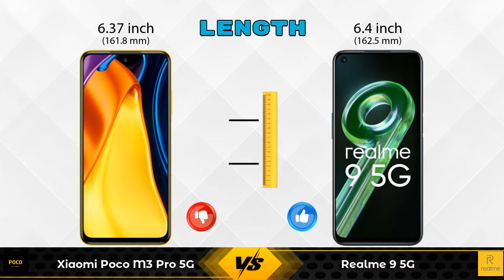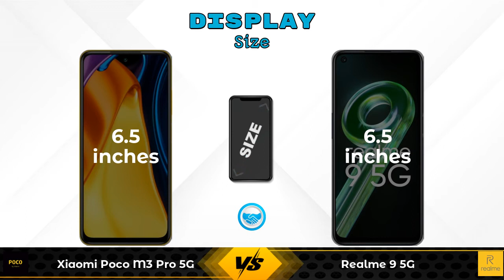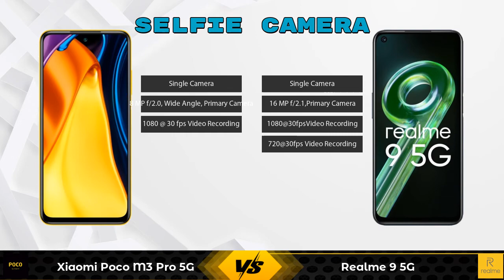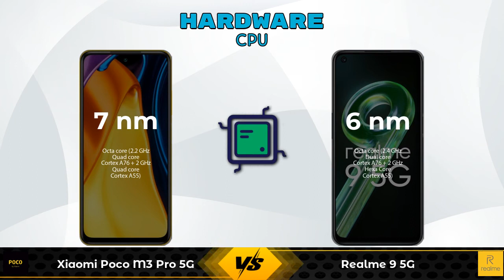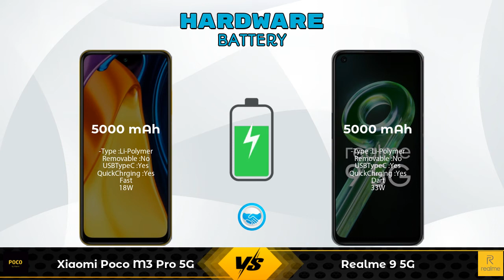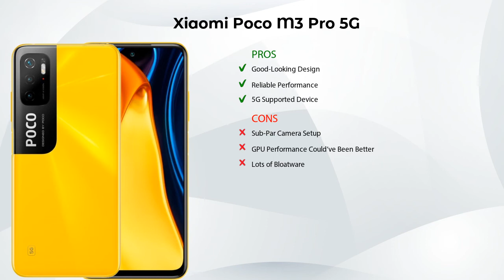Xiaomi Poco M3 Pro 5G Vs Realme 9 5G - Full Comparison [Full Specifications]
In this Video we are Comparing Xiaomi Poco M3 Pro 5G Vs Realme 9 5G with [Full Specifications].

Variant Details:
4 GB / 64 GB - 15990
6 GB / 128 GB - 16499 (Flipkart)

Variant Details:
4 GB / 64 GB - 14999
6 GB / 128 GB - 17499 (Flipkart)

Xiaomi Poco M3 Pro 5G Vs Realme 9 5G full specifications
Realme 9 5G Vs Xiaomi Poco M3 Pro 5G full specifications
Xiaomi Poco M3 Pro 5G Vs Realme 9 5G comparison
Realme 9 5G Vs Xiaomi Poco M3 Pro 5G comparison